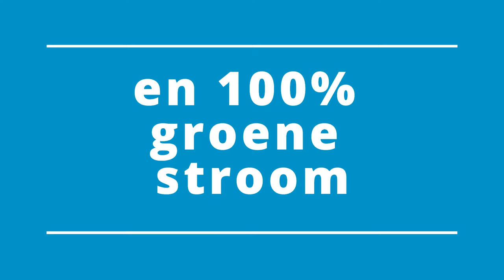Je beste energiedeal? Wij hebben 'm!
Wil je slim besparen op je energie? Op Oxxio.nl sluit je heel eenvoudig je energiedeal af en ben je verzekerd van:
- 100% groene stroom
- géén verborgen kosten
- 14 dagen bedenktijd

Wij regelen je overstap voor je!